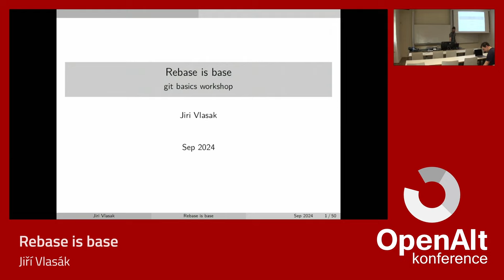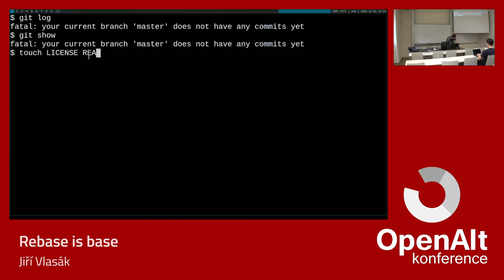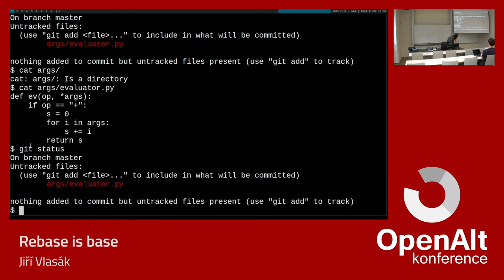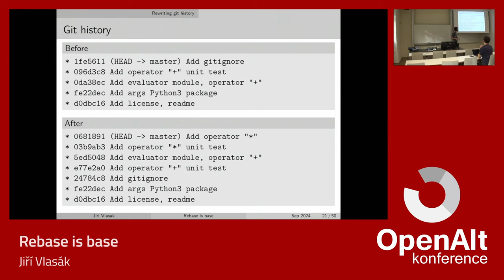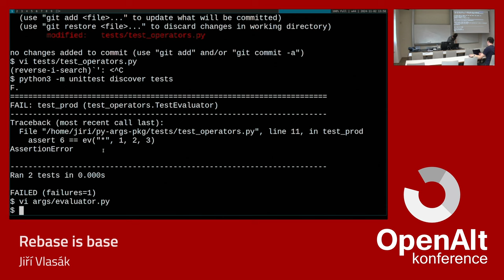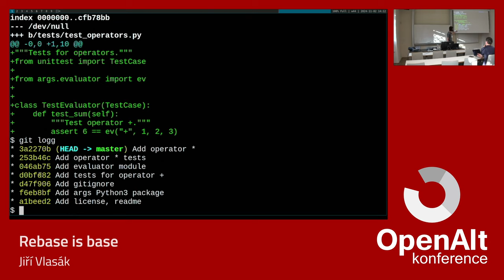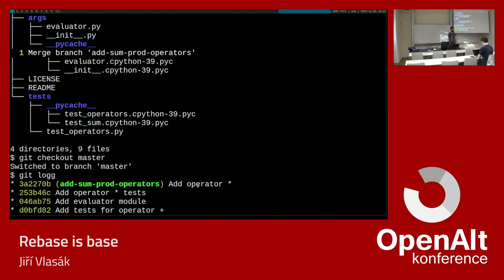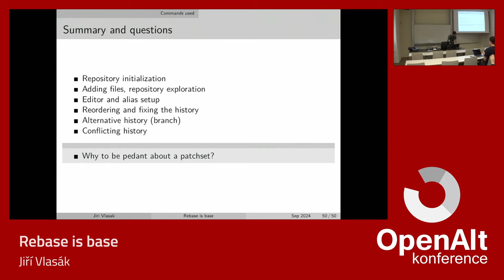Jiří Vlasák: Rebase is base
Git je de facto standard pro sledování změn zdrojového kódu a obecně spolupráci vývojářů. "Rebase is base" představuje základní příkazy Git z příkazové řádky na vývoji jednoduchého Python 3 balíčku.

Prerekvizity jsou:
- vlastní notebook
- s instalovaným Git (Git Bash na Windows) a Python 3
- a nějaký textový editor

(Nemyslím si, že za 1.8 hodiny stihneme vše, ale taky si nemyslím, že to vadí.)